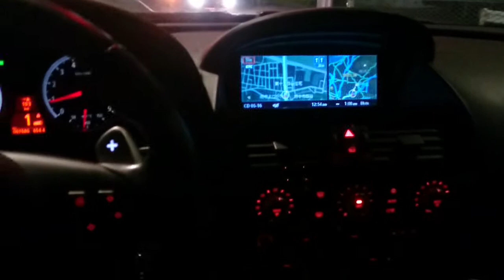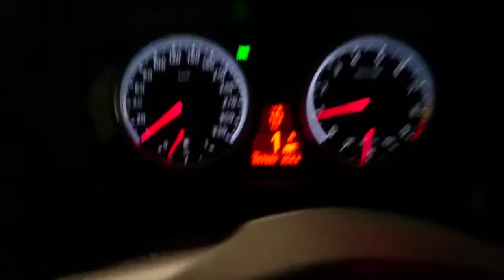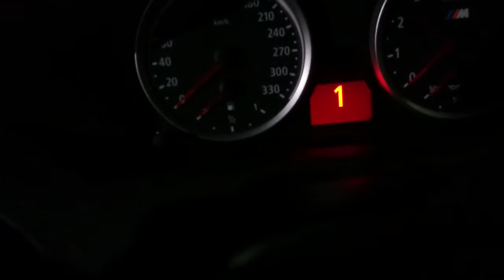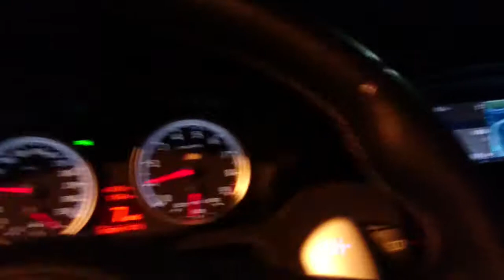6シリーズで山名湖まで①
旅日記です